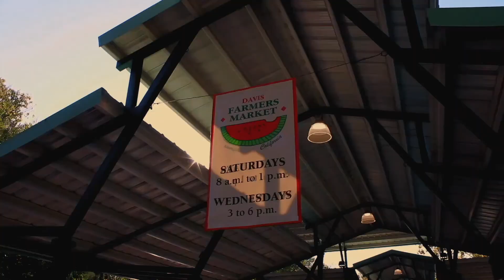Digital Gathering 8.8.21